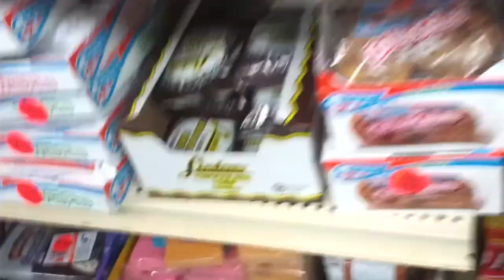Sugar Crazy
Produced By:
Fotigui Diallo